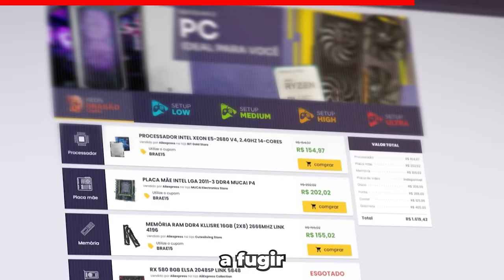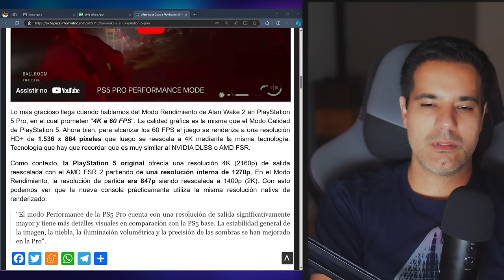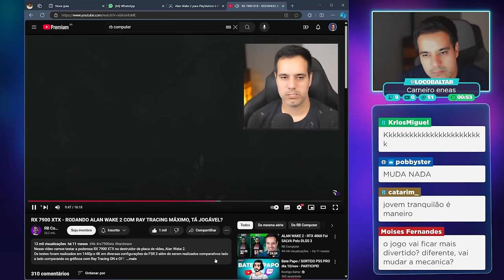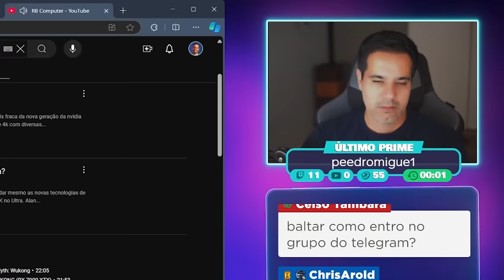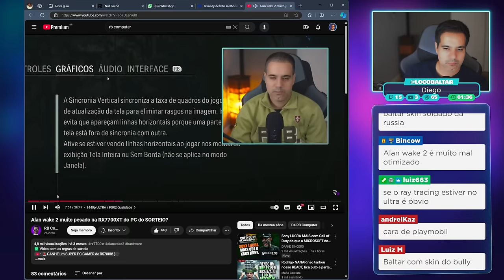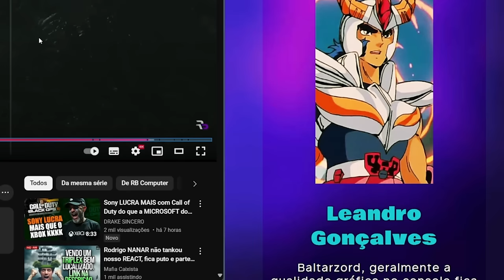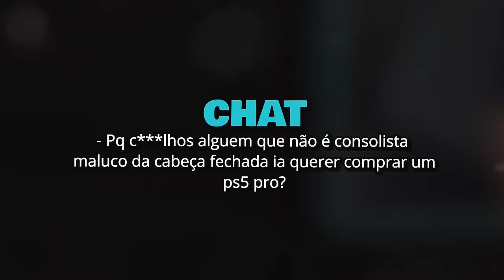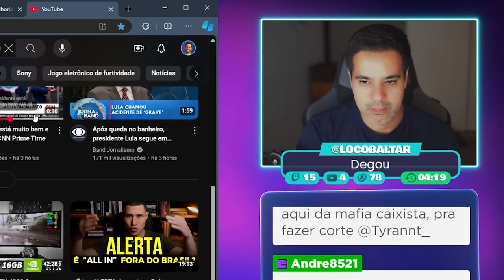ALAN WAKE 2 vai ser VERGONHOSO rodando em 800p no PS5 PRO?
Corte retirado das lives analisando o desempenho do Alan Wake 2 no PS5 Pro divulgado pela remedy e comparando com o desempenho da RX 7900 XTX, será que o Alan Wake 2 vai ser vegonhoso rodando no "desrespeitoso Pro"?

2️⃣ Selecione quantos bilhetes deseja comprar, cada bilhete custa R$1. A partir de R$5, você pode mandar uma mensagem de voz durante a live.
3️⃣ Quanto mais bilhetes você comprar, mais chances tem de ganhar!
4️⃣ A pessoa que mais comprar bilhetes ganha R$ 1.000 e a segunda ganha R$ 500.
5️⃣ O sorteio será no dia 10/11/2024 a partir das 19h na Twitch e nos canais Rodrigo Baltar e RB Computer.
6️⃣ Não é preciso estar presente na live durante o sorteio, mas recomendamos a participação, pois entraremos em contato ao vivo com o ganhador.
7️⃣ O ganhador poderá escolher o Playstation 5 Pro como premiação ou um PIX no valor do console (R$7000)
8️⃣ O ganhador terá 1 semana para reivindicar o prêmio e nós entraremos em contato através dos dados fornecidos durante a compra.

✅ Grupo oficial para a pré-venda do PS5 PRO.

✔️ Gabriel Torres - Hardware - 2ª Edição, de Gabriel Torres

✔️ RB Store, a loja de promoções do canal

🎁 Vire membro pelo Tipa aí